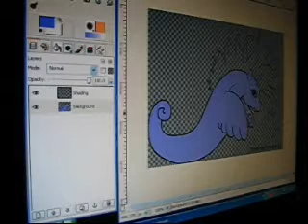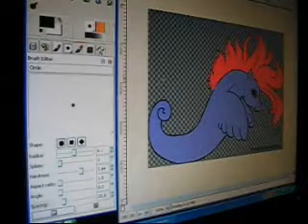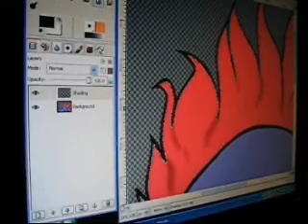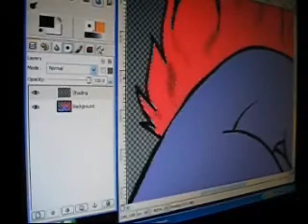How to shade hair in the GIMP! (Part 1/2)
Here's the first part of the promised hair shading tut. You have to watch the body tut to get it though...